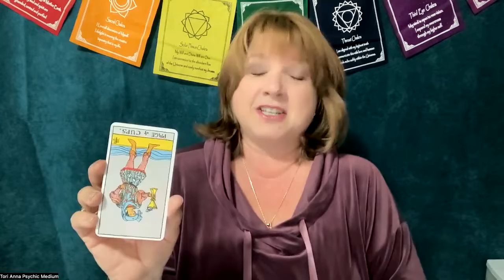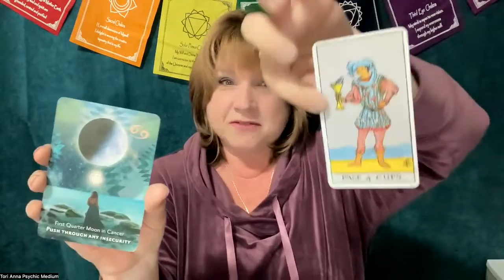COD October 1, 2022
Cards are SO Well Matched!  Don't miss this one.